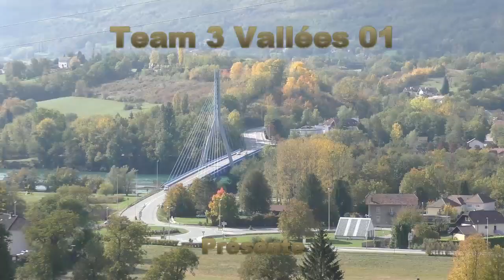Montée historique de Seyssel 2020 Show & mistakes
De nombreux passages en glisse des mamies lors de la Montée historique de Seyssel (74). Des départs, une cam embarquée et des frayeurs sur un superbe parcours un peu raccourci suite à des travaux.